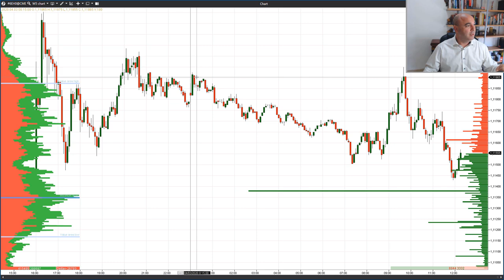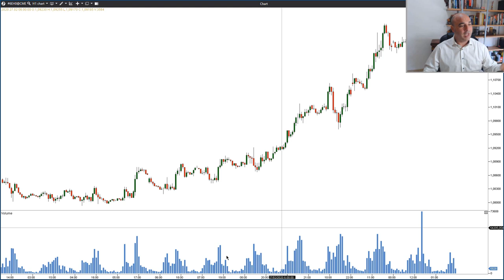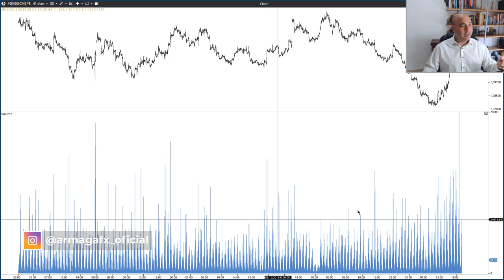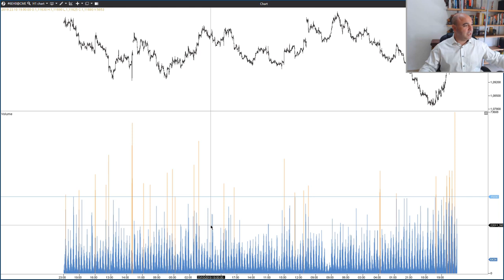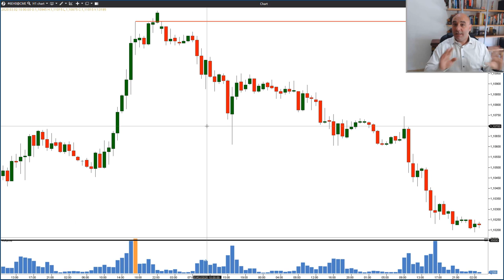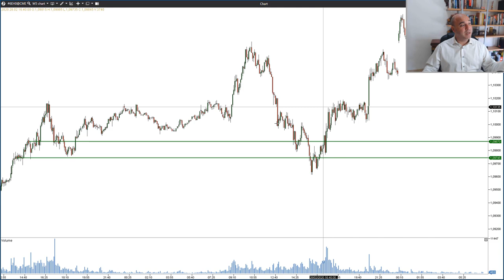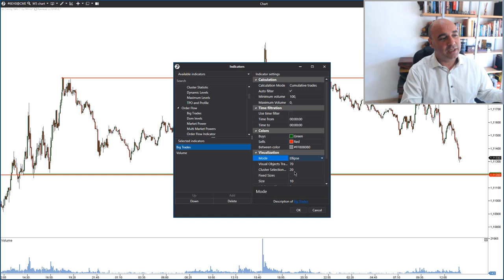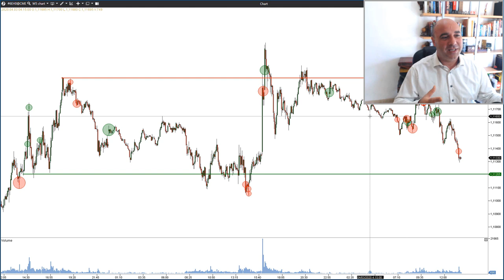[Fácil y eficaz✔️] Trazar niveles de SOPORTE Y RESISTENCIA con el histograma de volumen vertical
En el trading es muy importante trazar bien los niveles. Saber donde esta el siguiente nivel de precio que será una resistencia o un soporte.

Sin esta información tus entradas tendrán una menor probabilidad de éxito y diría que hay muy muy pocos buenos planes de trading que no tengan un buen trazado de niveles en su interior.

Es por esto que es de vital importancia que aprendas a marcar los niveles de soporte y resistencia y que hagas backtesting de que patrón se da cuando el precio llega a esos niveles y te permite anclar una entrada.